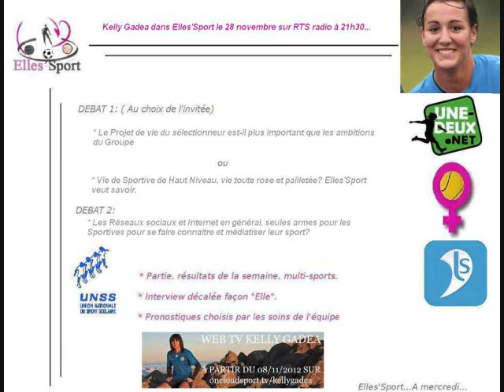Elles Sport reçoit Kelly Gadea (MHSC)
Le Mercredi 28 Novembre 2012, Elles'Sport, votre émission 100% Femmes, 100% Sport, bref, 100% Sports Féminins, recevait la jeune Internationale Française, et joueuse du Montpellier HSC, Mademoiselle Kelly Gadéa.

Une émission durant laquelle, notre équipe de spécialiste, accompagnée de notre invitée du soir, est revenue sur l'importance des Réseaux sociaux et d'Internet dans le développement et l'essor du Sport Féminin actuel.

Une émission au cours de laquelle, nous avons pu découvrir la WebTV de Kelly Gadea, qui a été lancée il y a quelques jours, et dans laquelle il est permis de voir la vie d'une Sportive de Haut Niveau.

Dans la seconde partie de l'émission, nous avons abordé la vie de Groupe au sein des sélections Nationales, et l'importance du Projet de vie ainsi que des performances et ambitions collectives.

Elles'Sport, votre émission 100% Sport Féminin, tous les Mercredis à partir de 21h30